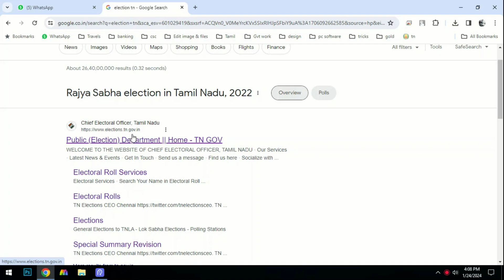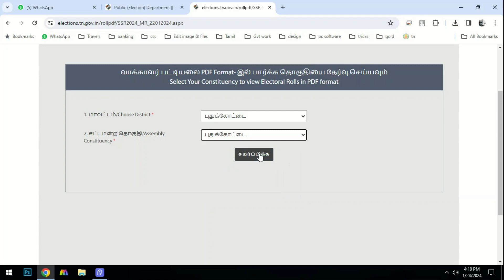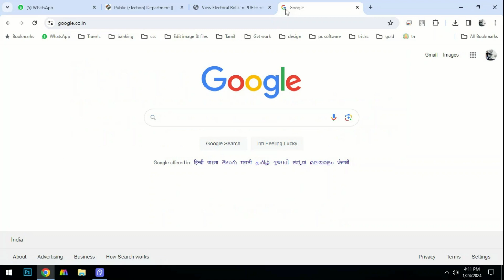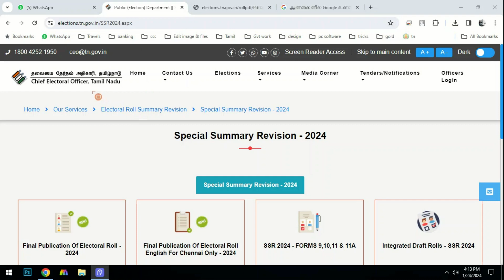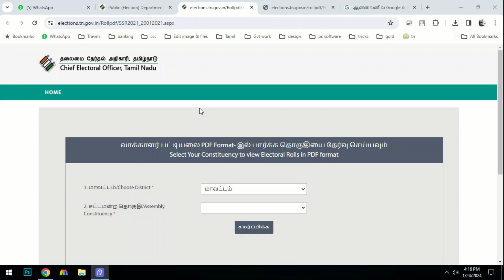election list download tamil#VOTER LIST DOWNLOAD tamil#how to download voter list#voter listdownload